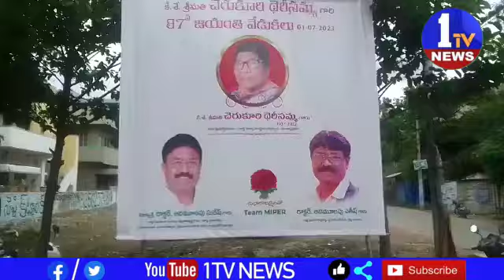అక్రమాలకు పాల్పడుతున్నాడని సిపిఐ ఆధ్వర్యంలో మంత్రి ఇంటిముందు ఆందోళన చేపట్టారు 1